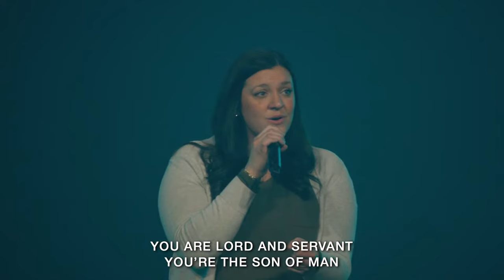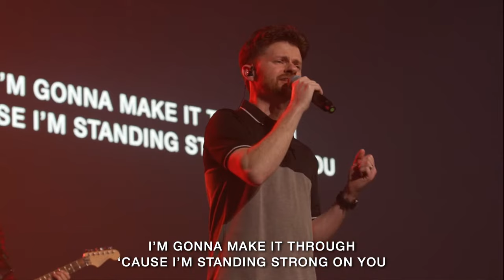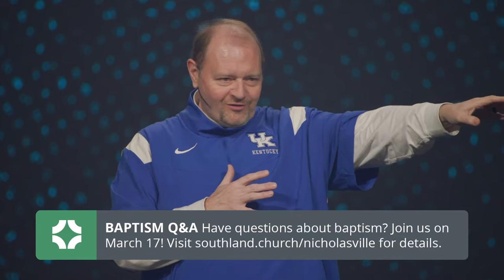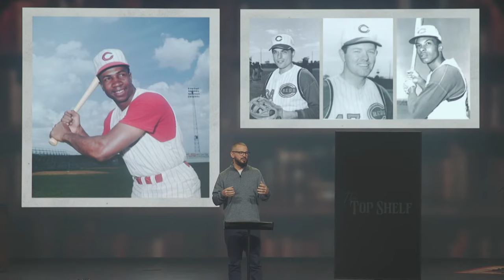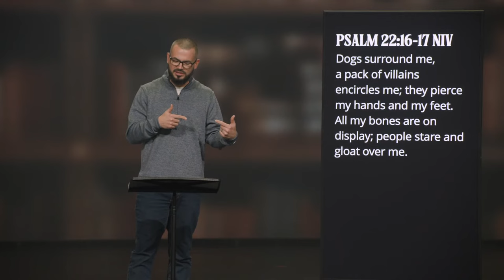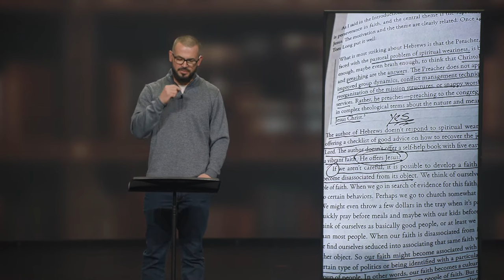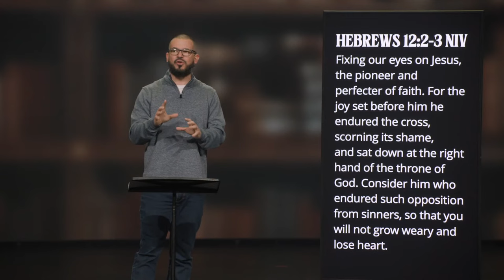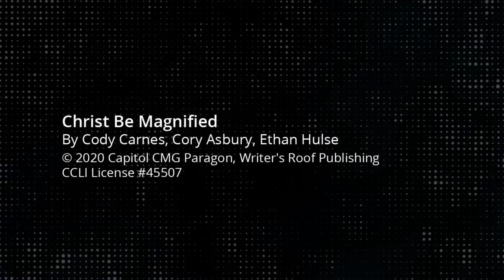The Top Shelf | The Self-Sacrificing God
The Self-Sacrificing God (Psalm 22; Matthew 27)

We tend to measure love by a willingness to go the extra mile, sacrifice time, and lay aside personal desires for the good of someone else. God is the most self-sacrificing being in the universe. The ultimate example of that is His willingness to allow His Son to die on the cross for our sin. In this message we’ll talk about the role of self-sacrifice and how no one expresses it better than God. (Guide Words—Sacrifice, Selflessness, Self-Denial, Crucifixion, Affliction, Sacrificial Love, Agony)

To support this ministry and help us continue to reach across Central Kentucky and all around the world

MB01WPJDDE1GDCV
MB01NCM4ZBLBMNH

1,000 Names: 00:00
Firm Foundation (He Won't): 05:02
Christ Be Magnified: 10:37
Announcements: 16:08
Message: 19:58
Communion: 46:02
Thank You Jesus For The Blood: 48:09
Hallelujah For The Cross: 52:52
Baptisms: 57:28